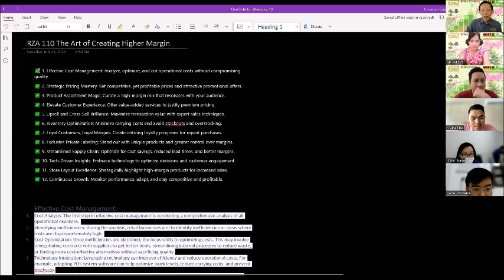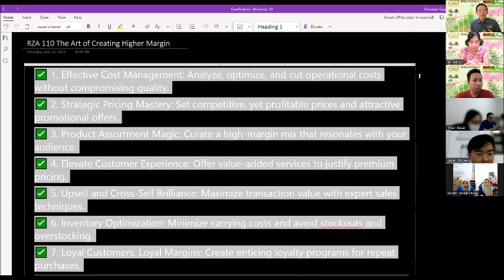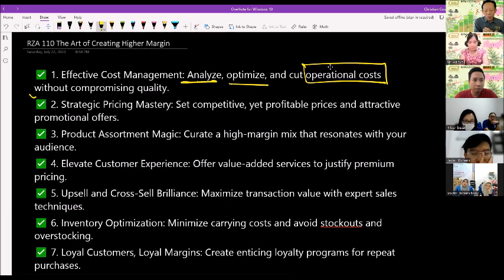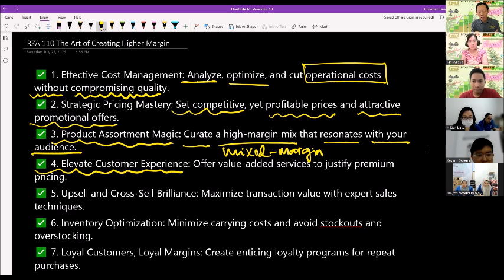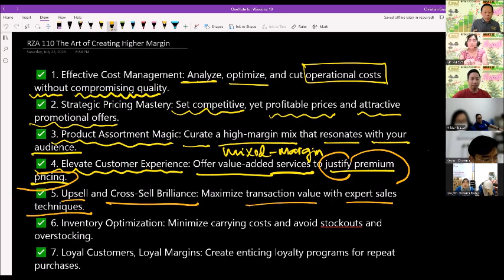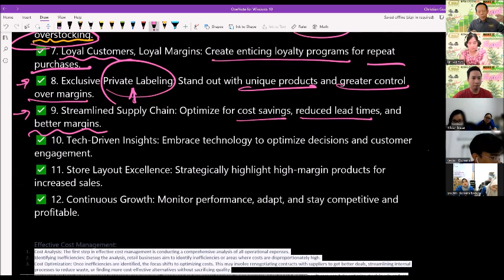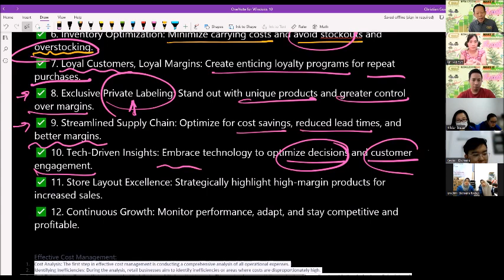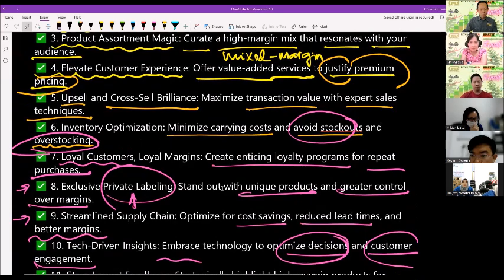RZA 110: The Art of Creating Higher Profits (Margins)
Apakah Anda siap mengungkap rahasia di balik lompatan keuntungan dalam industri ritel? 🚀 Ini adalah topik RetailzoomAsk dengan judul: "Seni Menciptakan Keuntungan Lebih Tinggi" dan mengungkap strategi serta taktik yang digunakan oleh para pelaku ritel sukses untuk meningkatkan hasil akhir mereka!
🛍️ Temukan Teknik Memaksimalkan Keuntungan: Mulai dari manajemen biaya yang efektif hingga penguasaan strategi penetapan harga, kami akan membimbing Anda melalui teknik-teknik penting yang dapat berdampak signifikan pada profitabilitas bisnis Anda.
📈 Tingkatkan Keuntungan Anda: Pelajari cara menyusun rangkaian produk dengan marjin tinggi yang tepat sasaran bagi audiens Anda dan memaksimalkan hasil. Kami akan membimbing Anda dalam memanfaatkan wawasan pelanggan dan tren pasar untuk mengambil keputusan cerdas terkait persediaan.
💡 Strategi Pendapatan Inovatif: Telusuri aliran pendapatan inovatif dan layanan bernilai tambah yang dapat membenarkan penetapan harga premium dan membuat pelanggan kembali berbelanja lagi dan lagi.
💰 Kejeniusan Penjualan dengan cara Up-selling dan Cross-selling: Temukan seni berjualan untuk meningkatkan nilai transaksi rata-rata dan mendapatkan lebih banyak pendapatan dari setiap interaksi dengan pelanggan.
📊 Pengambilan Keputusan Berbasis Data: Pelajari pentingnya analisis data dalam pengambilan keputusan untuk mengoptimalkan operasional dan memanfaatkan peluang pasar.
🌐 Wawasan Berbasis Teknologi: Temukan bagaimana integrasi teknologi dapat memberdayakan bisnis Anda dengan wawasan berbasis data, keterlibatan pelanggan yang ditingkatkan, dan operasional yang lebih efisien.
🏆 Keunggulan Bersaing: Pelajari cara tampil menonjol di pasar yang padat dengan menawarkan produk private label eksklusif dan memberikan pengalaman pelanggan yang luar biasa.
🚀 Strategi Pertumbuhan Berkelanjutan: Ungkap rahasia menjaga pertumbuhan melalui perbaikan terus-menerus, adaptabilitas terhadap pasar, dan pendekatan yang berfokus pada pelanggan.

Bergabunglah dengan komunitas kami di YouTube yang penuh inovasi dari pelaku ritel berpikiran maju dan dapatkan wawasan berharga yang dapat mengubah bisnis Anda serta meningkatkan profitabilitas Anda. Jangan lewatkan kesempatan ini untuk mengungkap seni menciptakan keuntungan lebih tinggi demi kesuksesan ritel Anda!

Ayo mulai perjalanan menuju kesuksesan bersama kami. Sampai bertemu lagi! Salam Grow and Prosper! 👋

Mulai sekarang Anda bisa join menjadi Member dari Youtube channel saya.
Klik Join pada Youtube channel saya untuk mendapatkan beberapa keistimewaan khusus member.

Silahkan simak dan share (bagikan) kepada orang yang Anda pikir cocok untuk mendengarkan pengetahuan ini.

Untuk terkoneksi dengan saya gunakan

Christian F. GUSWAI adalah konsultan bisnis retail dengan pengalaman di berbagai bisnis retail lebih dari 35 tahun dan sudah memberi konsultasi puluhan peritel di seluruh Indonesia dari barat sampai timur Indonesia di berbagai format bisnis retail modern cara untuk berhasil mengelola toko atau bisnis retail grocery (kebutuhan sehari-hari/poko), FMCG (fast moving consumer goods), apotek, beauty product (produk perawatan kecantikan), bahan bangunan/material building, fashion, toko spesialis baby shop, gadget, furniture dan elektronik.

Christian Guswai memberikan pelatihan di berbagai bidang bisnis retail modern yang mengubah performance/kinerja ribuan peritel melalui workshop offline maupun workshop secara online dalam Retail Excellence Series Workshops.
Christian F. Guswai adalah pembicara retail yang diundang juga oleh berbagai forum international dan mendapatkan beberapa penghargaan atas kontribusinya di bidang training sumber daya manusia dan juga di bidang retail.

Sekarang Anda juga bisa belajar secara GRATIS/FREE setiap hari Senin, pukul 10.00 WIB melalui fasilitas Zoom.

Anda mau
-berbisnis retail minimarket,
-supermarket,
-department store,
-supermarket bahan bangunan,
-atau sudah menjalankan bisnis retail tetapi membutuhkan
pelatihan, training, workshop, konsultasi untuk bisnis retail Anda.
Hubungi kami di WA 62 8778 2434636.

New Retail Business
Jika Anda mau memulai bisnis retail Anda mulailah dengan benar sejak awal. Biaya membuat bisnis yang salah jauh lebih mahal dari pada memulai dengan benar.
Bangun pondasi yang benar agar bisnis Anda bisa tumbuh dan menghasilkan profit dan bernilai.